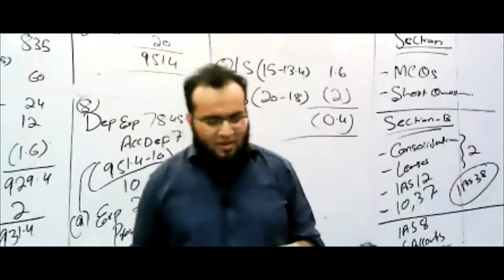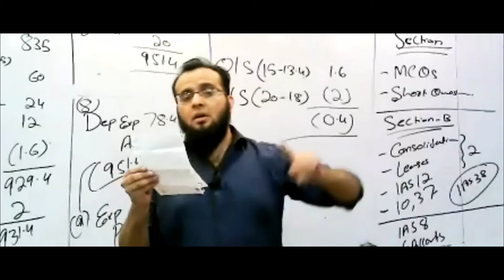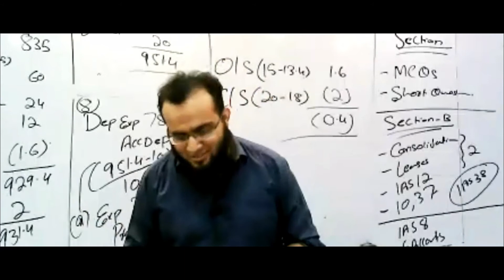Sir Hassaan Khanani's way of saying Good bye to FAR 2 Batch